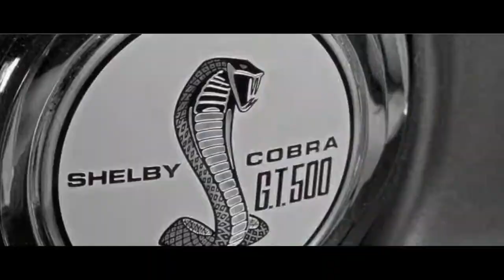Serhat Durmus - La Câlin × Obijmy _ (Okean Elzy, CallmeArco, Hazem Remix) _ Need For Speed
This is one of my exclusive music videos ever
This is called art
I love you everyone, keep supporting me 🌷

ELECTRIC GANG CHANNEL

々Video created exclusively on Electric Gang,
々New car video❤
🔥Great remix with music injected songs and some professional work hope to enjoy!

々Follow me on insta @r_p_b_g_g_y

々Enjoy the video 😀
々Be safe and enjoy watching❤
々support me❗

♡with my pleasure!

ELECTRIC GANG Channel

PERFECT SONG REMIXED

REMIXERS:
Hazem  (me)
Okean Elzy
CallmeArco

Song name:
La Câlin × Obijmy

Original singers:
Serhat Durmus